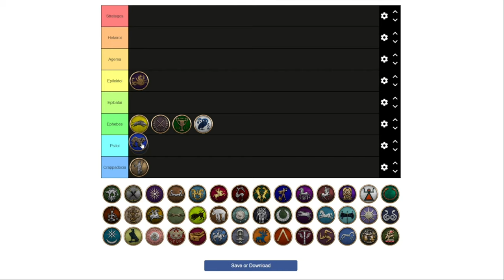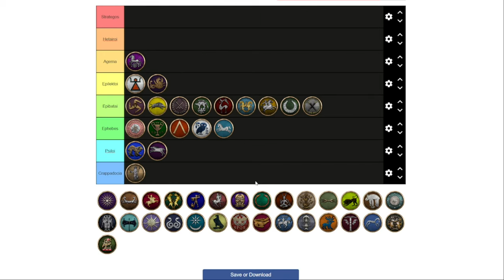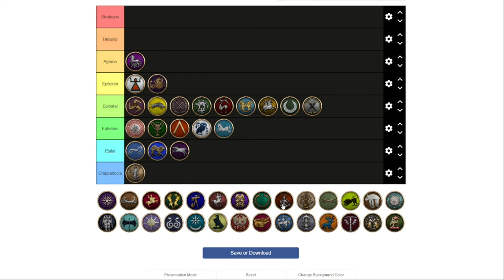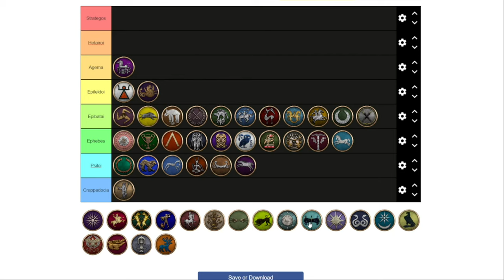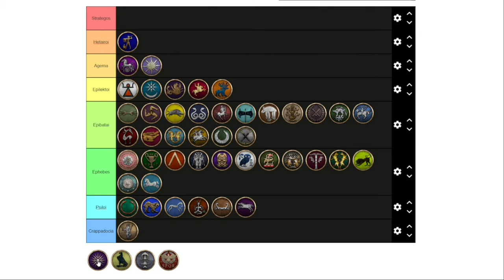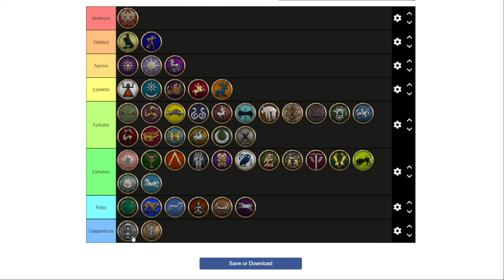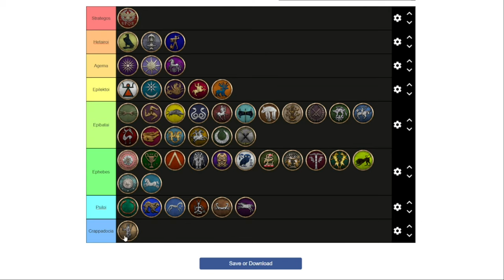Ranking EVERY Faction in RTR: Imperium Surrectum v0.5 - RIS Tier List - Featuring Modder Moscaflaca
In this video, I'm ranking EVERY faction in RTR: Imperium Surrecym v0.5 - Featuring Lead Mod Moscaflaca. This is a massive project where we try not to argue too much and rank them all fairly.

If you're a fan of RTR: Imperium Surrectum, then you'll want to check out this video to choose your latest faction in game. From the Greeks, to Romans to Celts and Barbarian we've ranked them all. I hope you enjoy.

FILL OUT YOUR OWN TIER LIST AND SUBMIT IN THE RIS DISCORD

In this version you will find, among many other things:

32 Playable factions, including 11 brand new ones: Baktria, Epeiros, Achaian League, Aitolian League, Athens, Syracuse, Rhodes, Massalia, Kyrene, Boiotian League & the Saka!

00:00 Intro
00:30 Welcome to Mosca (A Lead Mod at RIS)
1:10 Who is Mosca?
1:35 The Tier List
2:10 Crappadocia
2:30 The Order of Nations
2:50 How Will They Be Ranked?
3:50 The Greeks
4:05 The Achaean League
6:15 Aitolian League
8:25 Athens
11:35 Boeotian League
13:15 Another Note on Athens
13:50 Bosporans
15:05 Massalia
17:20 Rhodes
19:00 Some Adjustments...
20:50 Sparta (Argument Time...)
25:15 A Caveat
26:30 Syracuse
29:50 North Africa
30:05 Masaesyli
32:00 Massylii
33:45 Carthage (Not Controversial At All...)
39:55 Iberia
40:05 Arevaci
44:20 Edatani
44:45 Lusitanians
45:45 The Celts
46:00 Aedui, Arverni and Allobroges
50:40 Balegae
54:54 Trinovantes
56:20 Much Ado About Chariots
58:05 Germania
58:15 Cimbri
1:00:25 Chatti
1:02:05 Suebi
1:02:35 Lugii
1:04:00 Volcae
1:05:20 Boii
1:06:50 Balkans
1:07:00 Ardiaea
1:09:20 Scordisci
1:10:50 Getae
1:13:05 Interesting Campaigns?
1:15:00 Tylis
1:16:05 Odryssians
1:18:10 Bithynia
1:19:35 Anatolia
1:19:45 Pontus
1:21:00 Armenia
1:22:15 Atropatene
1:24:45 Galatians
1:27:00 Insubres
1:28:20 The Celtic Rennaissance
1:29:45 Nomads
1:29:55 Parthia
1:32:05 Saka
1:34:20 Siraces
1:35:55 Diadochi
1:36:05 Cyrene
1:39:15 Mosca is a GAMER
1:39:30 Pergamon
1:41:20 Epirus
1:44:00 Bactria
1:46:15 Antigonids
1:49:40 A Nice Bell Curve
1:50:25 Ptolemies
1:52:30 Rome
1:53:55 Seleucids (My Favourite Nation)
1:56:25 Where we would actually put Cappadocia
1:57:35 Submit Your Ratings in RIS Discord!
1:58:30 Like, Comment and Subscribe!

Total War: ROME REMASTERED lets you relive the legacy that defined the award-winning strategy game series. Remastered to 4K with multiple improvements to visuals as well as refinements to gameplay, it’s time to revisit a true classic.